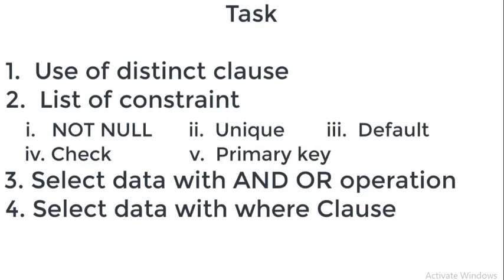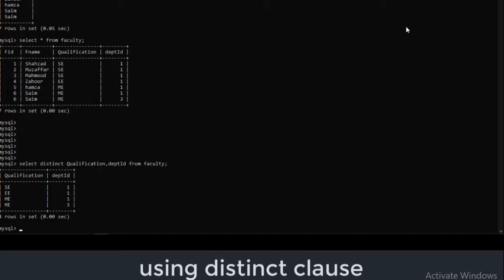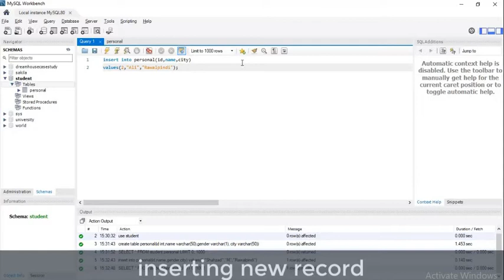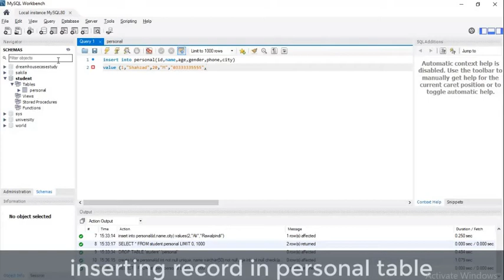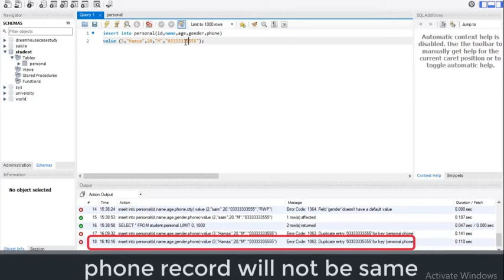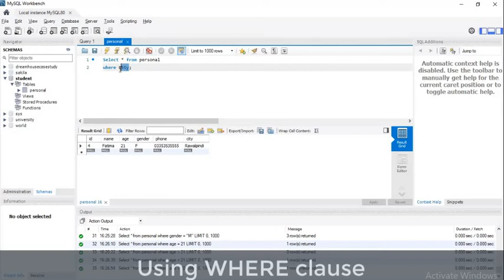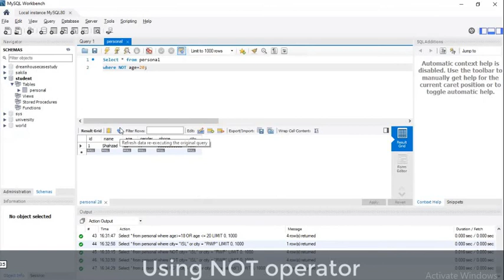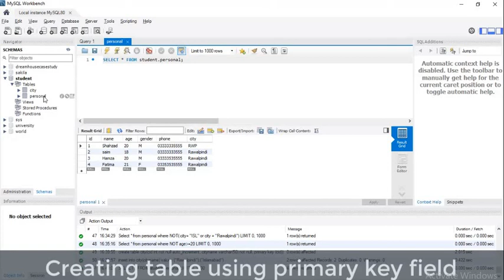Lab 10 Part 1 Database Systems I